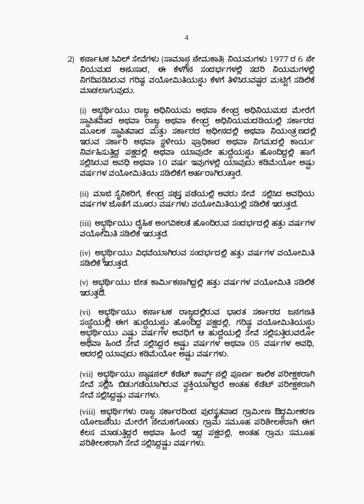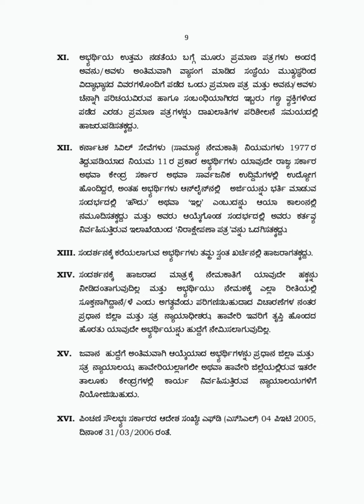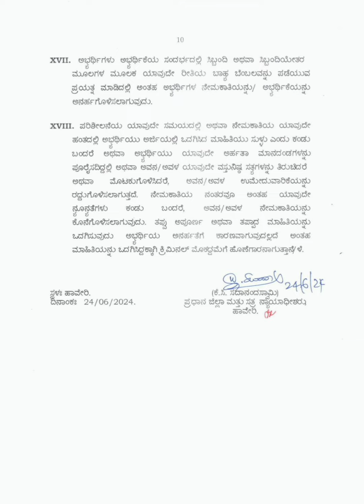26GROUP-D vacancies in District Judicial Unit through direct recruitment.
ಆನ್‌ಲೈನ್ ಮೂಲಕ ಅರ್ಜಿ ಸಲ್ಲಿಸಲು ಆರಂಭಿಕ ದಿನಾಂಕ 03/07/2024 ಹಾಗೂ ಕೊನೆಯ ದಿನಾಂಕಃ 01/08/2024.

ಹಾವೇರಿ ಜಿಲ್ಲಾ ನ್ಯಾಯಾಂಗ ಘಟಕದಲ್ಲಿ ಖಾಲಿ ಇರುವ 26 “ಜವಾನ'' ಹುದ್ದೆಗಳಿಗೆ ಅರ್ಜಿಗಳನ್ನು ಸ್ವೀಕರಿಸುವುದಕ್ಕೆ ನಿಗದಿಪಡಿಸಿರುವ ಕೊನೆಯ ದಿನಾಂಕದವರೆಗೂ ಅರ್ಹತೆ ಹೊಂದಿರುವ ಅಭ್ಯರ್ಥಿಗಳು ಹಾವೇರಿ ಜಿಲ್ಲಾ ನ್ಯಾಯಾಲಯದ ಅಧಿಕೃತ ವೆಬ್‌ಸೈಟ್ ಆಹ್ವಾನಿಸಲಾಗಿದೆ.

ಪ್ರಧಾನ ಜಿಲ್ಲಾ ಮತ್ತು ಸತ್ರ ನ್ಯಾಯಾಲಯ ಹಾವೇರಿಯ ಅಧಿಕೃತ ವೆಬ್‌ಸೈಟ್ ದಿನಾಂಕ 01/08/2024 ರ ರಾತ್ರಿ 11-59 ರವರೆಗೆ ಅರ್ಜಿಗಳನ್ನು ಆನ್‌ಲೈನ್ ಮೂಲಕ ಸಲ್ಲಿಸಬಹುದಾಗಿದೆ ಮತ್ತು ಅರ್ಜಿ ಶುಲ್ಕ ಪಾವತಿಸಲು ಕಡೆಯ ದಿನಾಂಕ 02/08/2024 ರ ರಾತ್ರಿ 11-59 ರವರೆಗೆ ಅವಕಾಶವಿರುತ್ತದೆ. ಒಮ್ಮೆ ಶುಲವನ್ನು

ಪಾವತಿಸಿದ ನಂತರ ಅದನ್ನು ಯಾವುದೇ ಸಂದರ್ಭದಲ್ಲಿ ಹಿಂತಿರುಗಿಸಲಾಗುವುದಿಲ್ಲ.

(10) ಆನ್‌ಲೈನ್ ಹೊರತು ಪಡಿಸಿ ಇತರೇ ಯಾವುದೇ ವಿಧಾನದಲ್ಲಿ ಸಲ್ಲಿಸಲಾದ ಅರ್ಜಿಗಳನ್ನು ಪರಿಗಣಿಸಲಾಗುವುದಿಲ್ಲ.

ನಿಗದಿತ ಶುಲ್ಕವನ್ನು ಪ್ರಧಾನ ಜಿಲ್ಲಾ ಮತ್ತು ಸತ್ರ ನ್ಯಾಯಾಲಯ ಹಾವೇರಿಯ ಅಧಿಕೃತ ಲಿಂಕ್ ಮುಖಾಂತರ ಸ್ಟೇಟ್ ಬ್ಯಾಂಕ್ ಆಫ್ ಇಂಡಿಯಾದ State Bank Collect ಮೂಲಕ ನಿಗದಿತ ಶುಲ್ಕವನ್ನು Online Payment through SBI e pay modes/ Net Banking or Credit Card or Debit Card or UPI ID ಸೌಲಭದ ಮೂಲಕ ಮಾತ್ರ ಪಾವತಿಸತಕ್ಕದ್ದು ಇದನ್ನು ಹೊರತುಪಡಿಸಿ ಯಾವುದೇ ಚಲಿನ್/ ಡಿಮ್ಯಾಂಡ್ ಡ್ರಾಫ್ಟ್/ ಪೋಸ್ಟಲ್ ಆರ್ಡರ್/ ಮನಿ ಆರ್ಡರ್ ಇವುಗಳನ್ನು ಸ್ವೀಕರಿಸಲಾಗುವುದಿಲ್ಲ. ಶುಲ್ಕ ಪಾವತಿ ಮಾಡದೇ ಇರುವ ಸಾಮಾನ್ಯ ವರ್ಗ, ಪ್ರವರ್ಗ-II ಎ, ಪ್ರವರ್ಗ-II ಬೆ, ಪ್ರವರ್ಗ-III ಎ, ಪ್ರವರ್ಗ-III ಬಿ ಮೀಸಲಾತಿಗೆ ಸೇರಿದ ಅಂಗವಿಕಲರಲ್ಲದ ಅಭ್ಯರ್ಥಿಗಳ ಅರ್ಜಿಗಳನ್ನು ತಿರಸ್ಕರಿಸಲಾಗುವುದು.